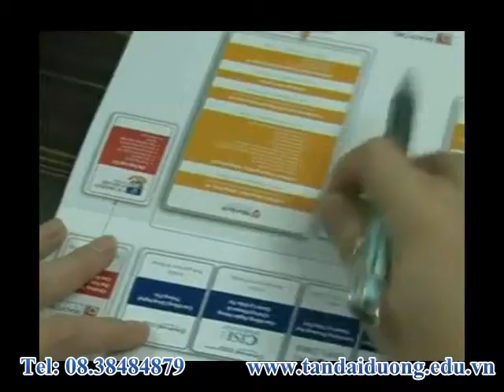Du học Úc - Tổng quan về Trường Sheila Baxter